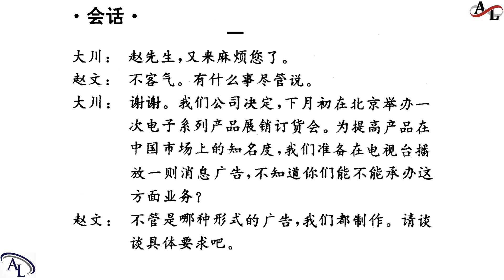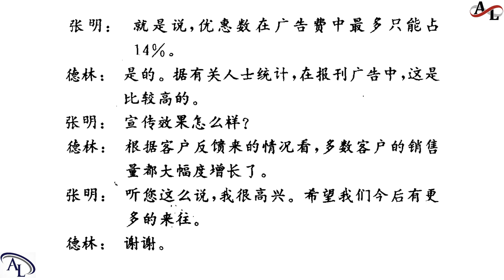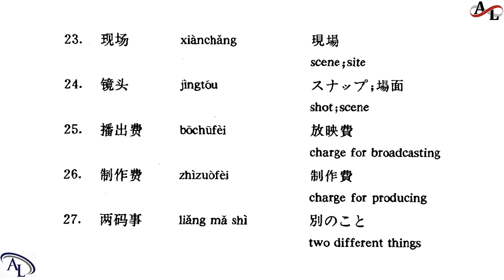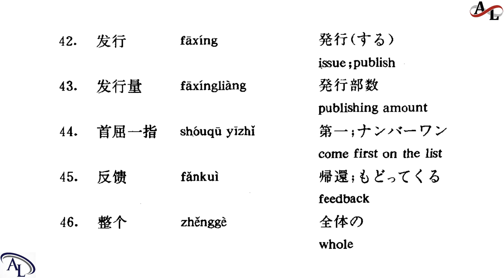汉语外贸口语30课 - 第十八课：广告 | 30 Chinese Lessons For Business | 30 Bài Khẩu Ngữ Tiếng Hoa Về Ngoại Thương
汉语外贸口语30课
30 Bài Khẩu Ngữ Tiếng Hoa Chuyên Ngành Ngoại Thương

Hi,

Best regards,

Amazing Languages